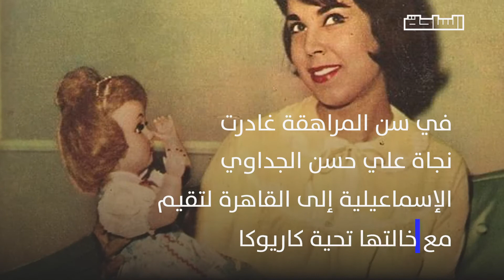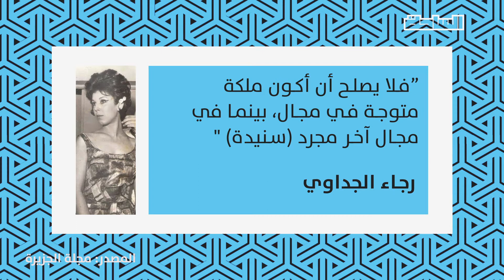رجاء الجداوي.. أرستقراطية كل الأجيال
عارضة أزياء مصر الأولى وممثلة قديرة وسيدة أرستقراطية
في حب رجاء الجداوي